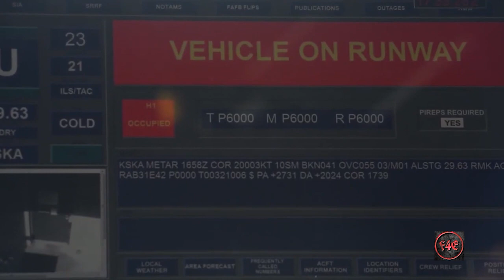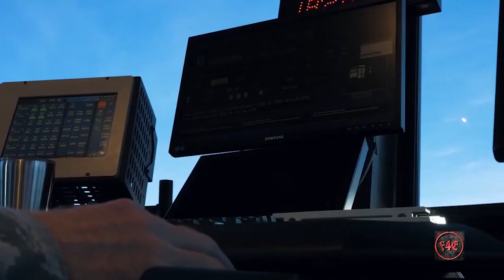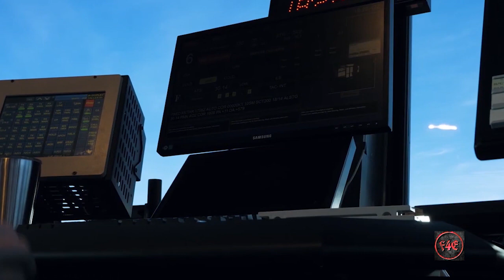உலகமே வியந்த மொசாட்டின் மிக்-21 கடத்தல் / Operation_Diamond / MiG-21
Operation Diamond  was an operation undertaken by the Mossad. Its goal was the acquisition of a Soviet-built Mikoyan-Gurevich MiG-21, the most advanced Soviet fighter plane at that time. The operation began in mid-1963 and ended on August 16, 1966, when an Iraqi Air Force MiG-21, flown by the Iraqi Assyrian defector Munir Redfa, landed at an air base in Israel. Israel and the United States were able to study the design of the plane.